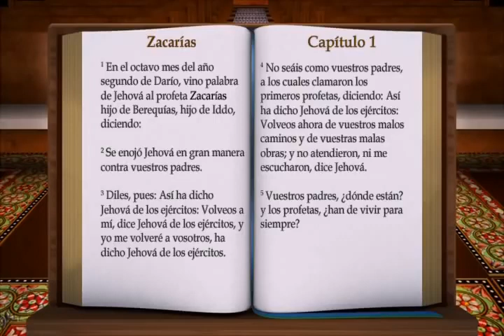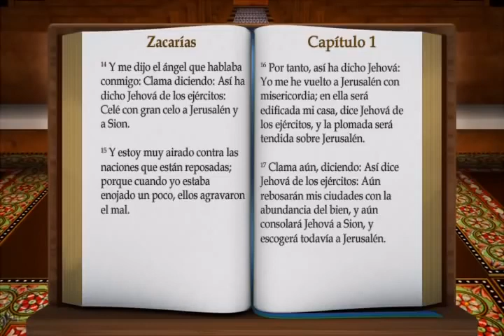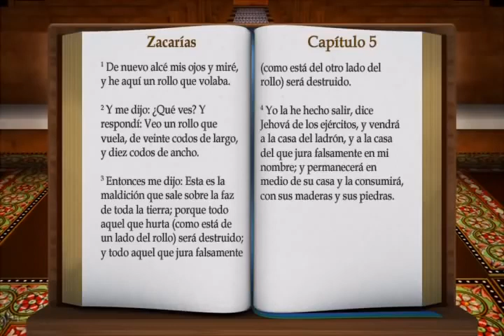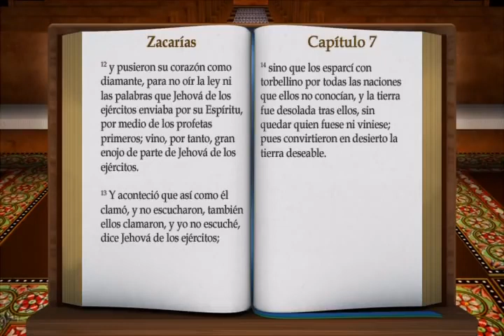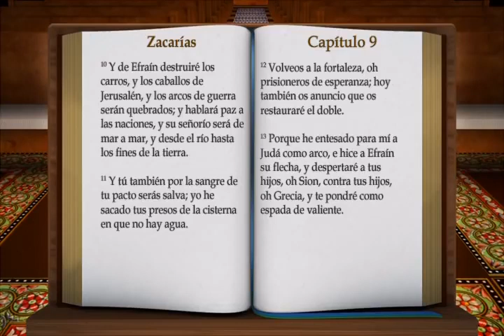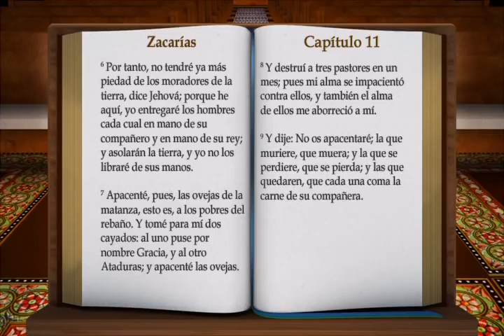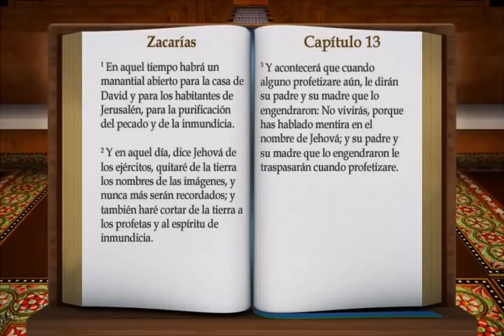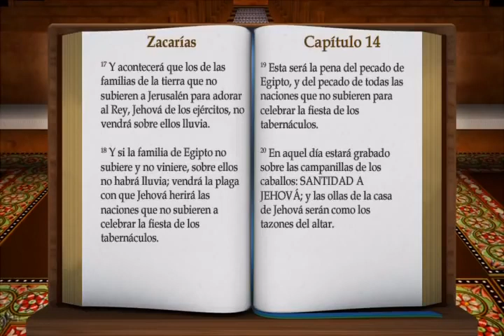38 LA BIBLIA ZACARIAS COMPLETO REINA VALERA ANTIGUO TESTAMENTO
Español. Escriban sus preguntas y respuestas en los comentarios del texto diario que se subirá cada dia (GRACIAS)  Bienvenido al estudio bíblico y al versículo diario de la Biblia .Para los hijos de Dios.(Salmos de sabiduría y conocimiento que conducen a vida eterna) (despertad) Y vino a él el tentador, y le dijo: Si eres Hijo de Dios, di que estas piedras se conviertan en pan. Él respondió y dijo: (Jesús) Escrito está: No solo de pan vivirá el hombre, sino de toda palabra que sale de la boca de Dios. Mateo capítulo 4 versículos 3-4. (Hermanos y hermanas alimentémonos de la palabra de Dios cada dia). (Continúa) Que Dios os bendiga .Tengan un buen dia muchas gracias queridos hermanos y hermanas por vuestro  tiempo (Un discípulo de nuestro Señor Jesucristo) (Continúa)